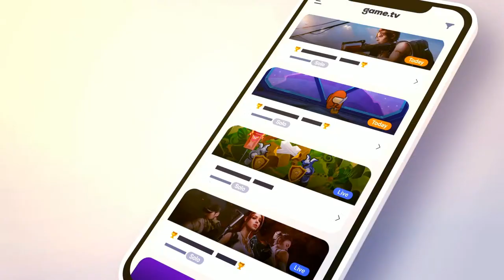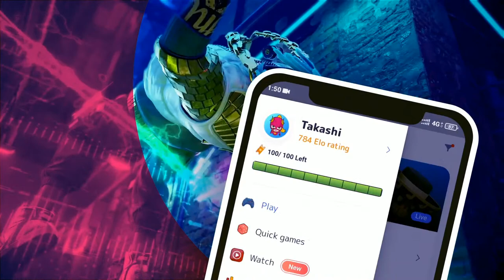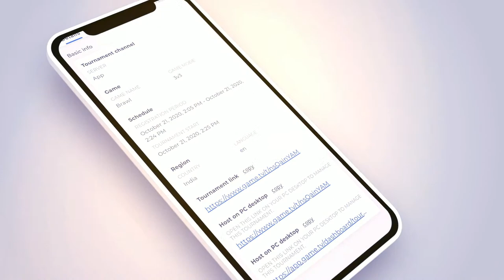Free Fire | Fozy Ajay Esports Qualifiers - Powered by game.tv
To take part in our upcoming Free Fire tournaments, download the game.tv app

Welcome to the live broadcast of Fozy Ajay Esports Qualifier. Witness India’s top Free Fire teams face off in this epic battle.

Participating Teams:
1) Team Elite 🇮🇳
 a) TE Rdp
 b) TE Killer
 c) TE Pahadi
 d) TE Iconic

2) TSG Army 🇮🇳
 a) TSG Legend
 b) TSG Vihaan
 c) TSG Ritik
 d) TSG Ojasvi

3) Galaxy Racer 🇮🇳
 a) GXR Vasiyo
 b) GXR Barcaboi
 c) GXR Aman2518
 d) GXR Maryx2908

4) 4 Unknown 🇮🇳
 a) 4UN Bheem
 b) 4UN Anand
 c) 4UN Swastik
 d) 4UN Wizardo

5) Arrow Esports 🇮🇳
 a) Arrow Ak
 b) Arrow Junaid
 c) Arrow Abd
 d) Arrow Ib

6) AS Gaming 🇮🇳
 a) AS Lucky
 b) AS Mr Raj Thug
 c) AS Ankit
 d) AS Sanjay RK

7) Gyan Gaming 🇮🇳
 a) RAHUL OP
 b) RISHABH OP
 c) NIKKU OP
 d) ANSH OP

8) Sixth Sense 🇮🇳
 a) 6S Fabindro
 b) 6S Mrjayyt
 c) 6S Stoner
 d) 6S Oldmonk

9) 2B Gamer 🇳🇵
 a) NXT Aadim
 b) NXT Khatri
 c) NXT Rg Karki
 d) NXT Braxton

10) Team Chaos 🇮🇳
 a) TC Scary
 b) TC TechKK
 c) TC Likhi
 d) TC Xdevine

11) CRX Divine 🇮🇳
 a) CRX Sherni
 b) CRX Ariana
 c) CRX Sushi
 d) CRX Sneha

12) FZ Esports 🇮🇳
 a) FZ Raju
 b) FZ Gani
 c) FZ Roman
 d) FZ Vk

Why use game.tv?
- game.tv is the biggest mobile game tournaments platform with over 3 million users. Battle against the best players in India and prove your skills by climbing on to the top of the leaderboard charts.
- Prizes worth INR 20 lakhs can be won by players across 10,000 tournaments hosted per week.
- Make and grow your community by creating a guild for the game of your choice.
- Watch funny & epic videos through the Watch Feature.
- If you don’t have time to play in tournaments, check out Quick Games where you can battle against real opponents at any time!